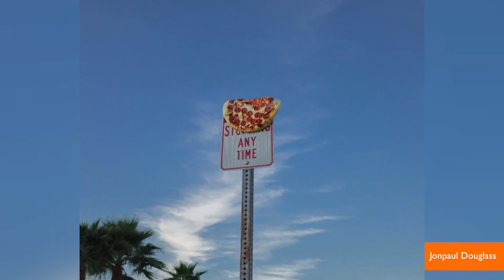'Pizza In The Wild' Creates Art With Food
Just when you think you've seen it all when it comes to food photography on social media...here comes a toss up! One photographer shows a new use for pizza. Lindsey Granger (@MsLindseyG) has all the yummy details.